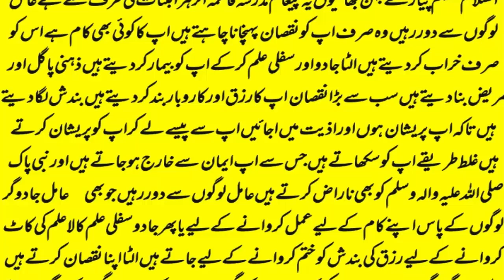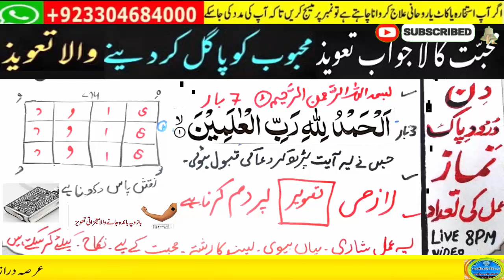love marriage ka wazifa | mohabbat ka taweez powerful | husband wife love wazifa | ya wadoodo